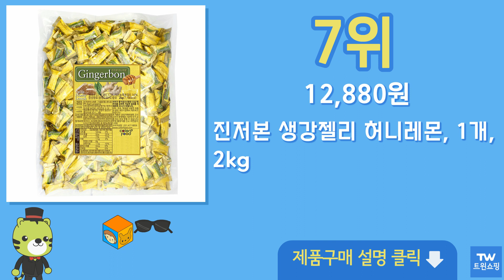생강젤리 추천 순위 Top10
구매링크

1위  진저본 오리지날 생강젤리 쫀득쫀득 대용량 츄잉젤리 200개 (개별포장)  19,900원

2위  리치 생강젤리1kg 대용량 생강27% 함유, 1kg, 1개  11,650원

3위  진저본 생강 젤리, 1.4kg, 2개  25,650원

4위  진저본 생강젤리, 125g, 10개  13,090원

5위  컬러푸드 진저본 생강젤리 손잡이용기, 1kg, 1개  16,030원

6위  [프레시퍼스트] 대용량 갈아만든 생강젤리 2kg, 1개  13,900원

7위  진저본 생강젤리 허니레몬, 1개, 2kg  12,880원

8위  진저본 생강젤리 츄잉젤리, 900g, 2개  20,830원

9위  진저본 생강 젤리, 1.4kg, 1개  11,340원

10위  진저본 생강젤리, 1개, 2kg  24,800원